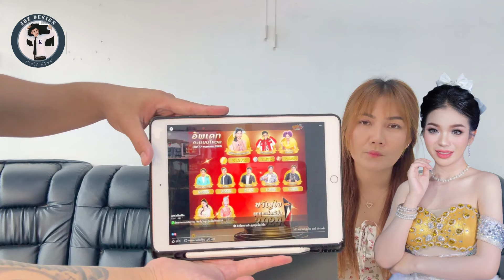ด่วน!! Fcศิลปินดัง ทนไม่ไหว ลั่นในบ้านฮัก จะโหวตแซง“อุ๋งอิ๋ง”ให้ได้